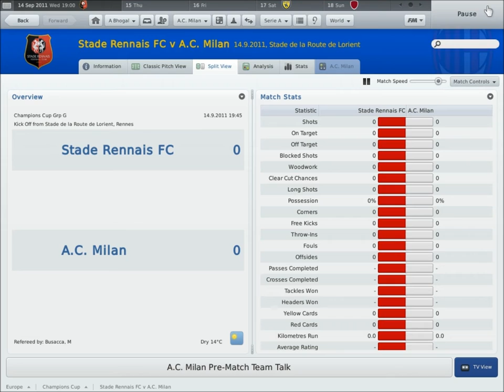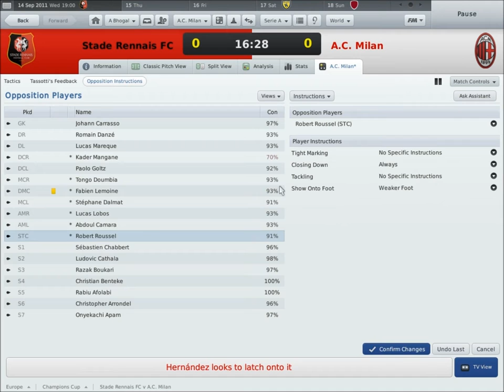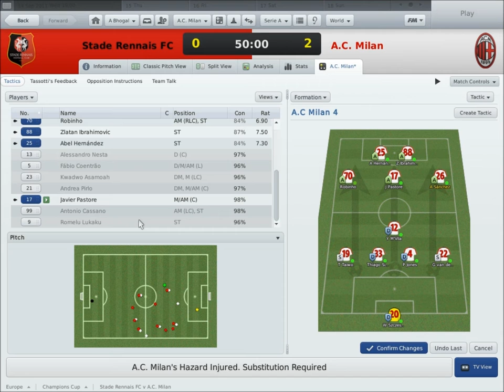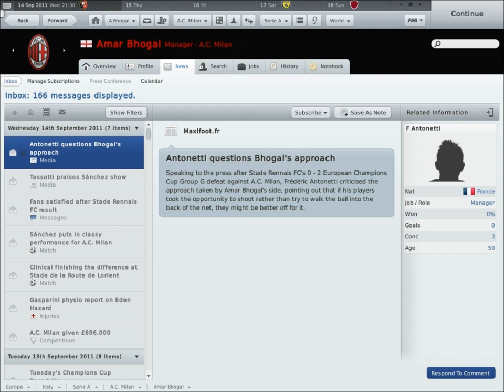Football Manager 2011: Episode 5- Stade Rennais!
Can we win our first Cl game of the season?